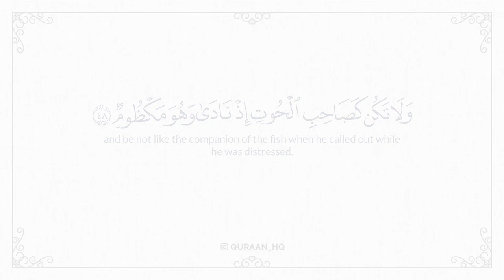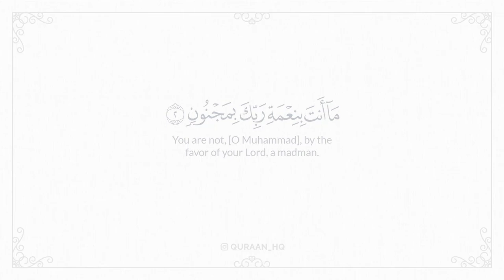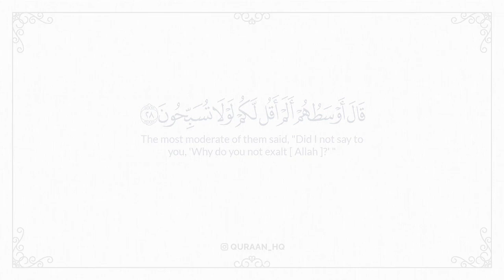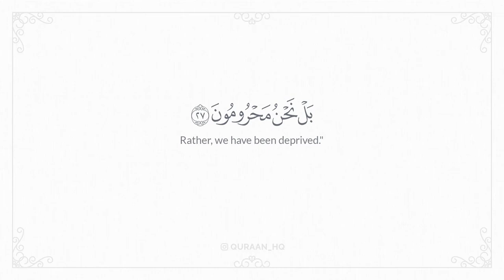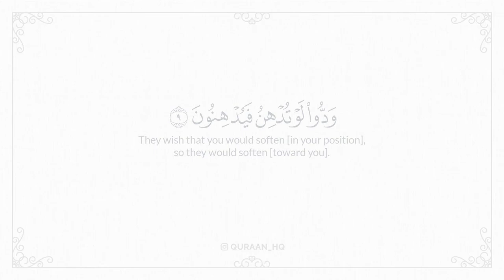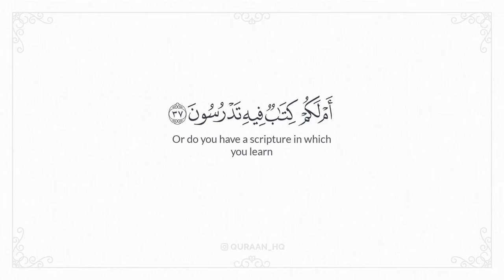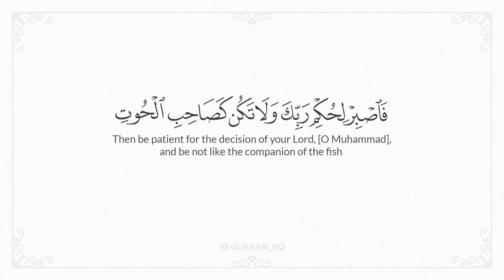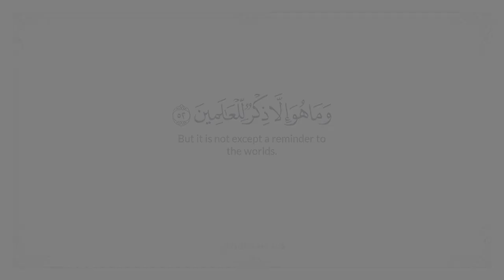سورة القلم مكررة 10 مرات بصوت القارئ اسماعيل النوري